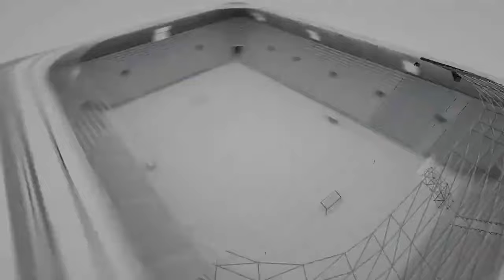Kovan Dalil Full Game SAHARA GUNNERS FC vs TANGANYIKA FC I 4 p m I Crosby Field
Check some viral YouTube shorts video 🤩

Now if you miss this one I'm not gonna talk to you for a whole week football best‹

Learn Crazy Skill To Destroy Any goalkeepers !

Learn Crazy 1v1 Skill To Destroy Any Defender !